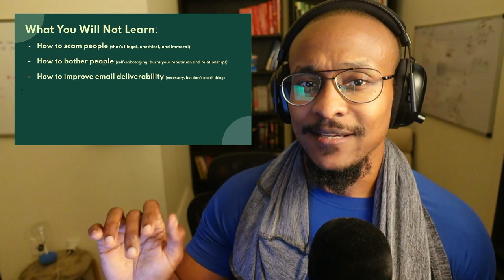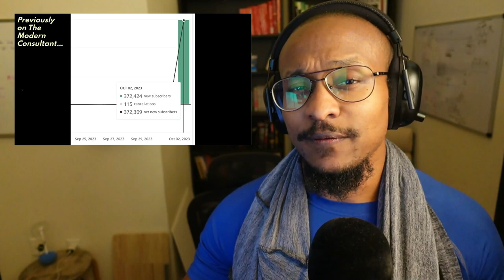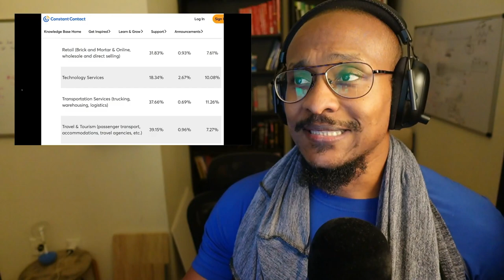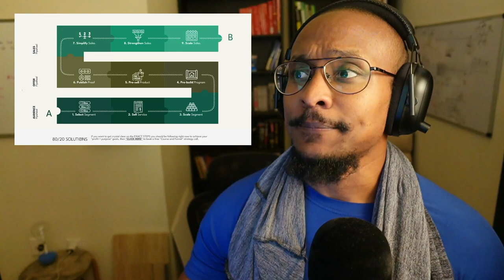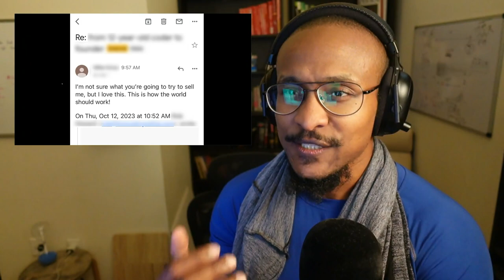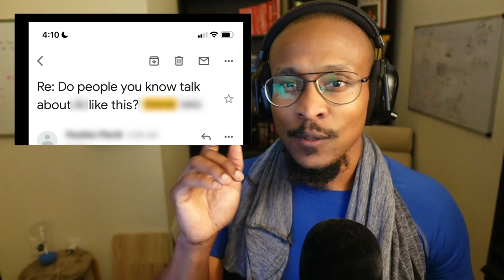Inside Look: Converting 600,000+ Email Subscribers | MC 031 w/ Marc Aarons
A few weeks ago, we had about 350,000 email subscribers and now it's about 600,000+ subscribers which changes our focus from getting more subscribers to "how do we convert?"

This week, I take you behind the scenes of how I'm doing that for an active client project. For confidentiality reasons, I can't share everything but here's what I do cover:

-Average email open rate (as of Sept 2023 from a database of 200M emails)
-How I’m getting 150%-250% higher email open rates
-Why 2,210 people asked us to sell them something
-2 kinds of emails I send in every campaign
-3 subject line templates you can use right now

Timestamps:

[00:01:52] Kinds of emails, subject line templates, selling principles.

[00:05:30] September 2023 email open rates: 20-40%

[00:07:58] High click-through rate and promising open rates.

[00:10:31] Lead magnet engages, then address problem, introduce other offerings.

[00:16:16] Point: Underline that sales disagreements may upset. Email template example discussing nonfunctional workaholism and escapism.

[00:20:37] Common sticking points in achieving goals. Credibility through third party references. Effective subject line template for emails.